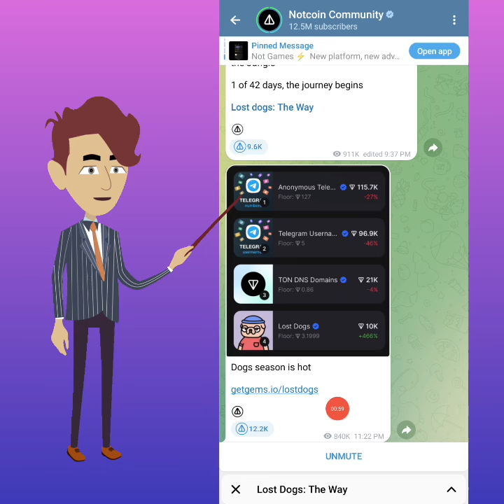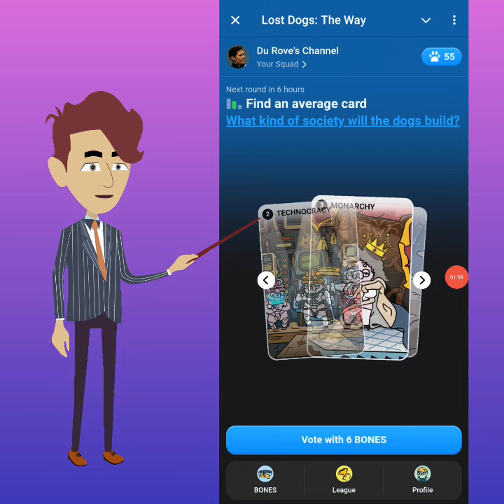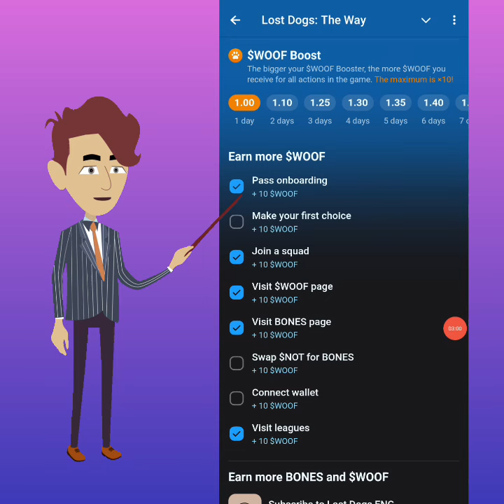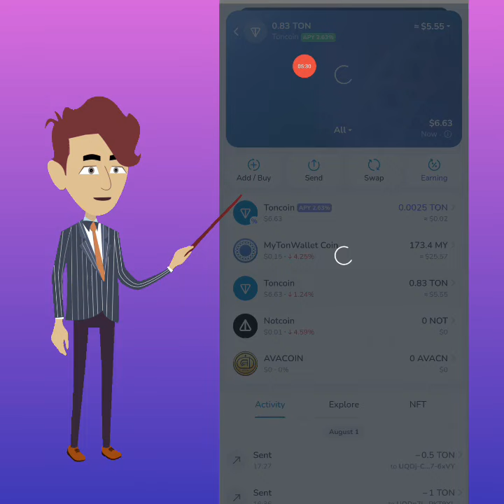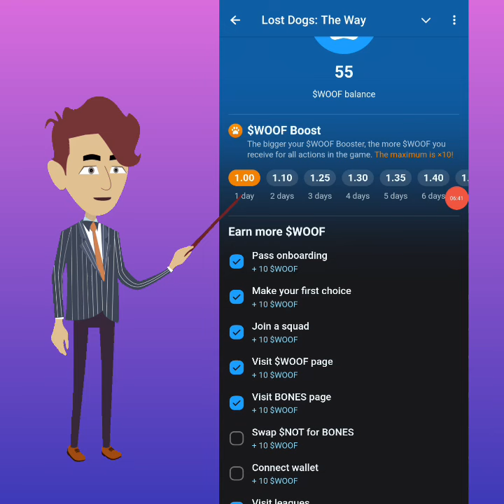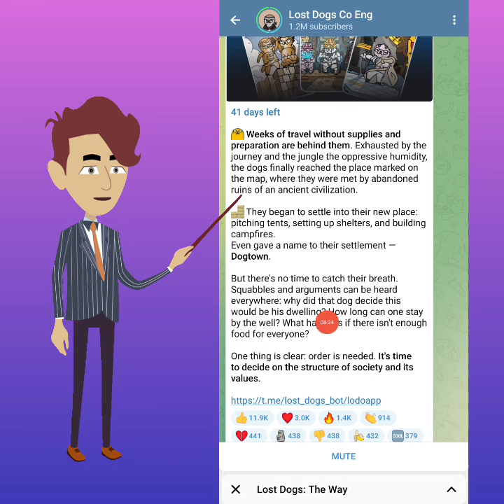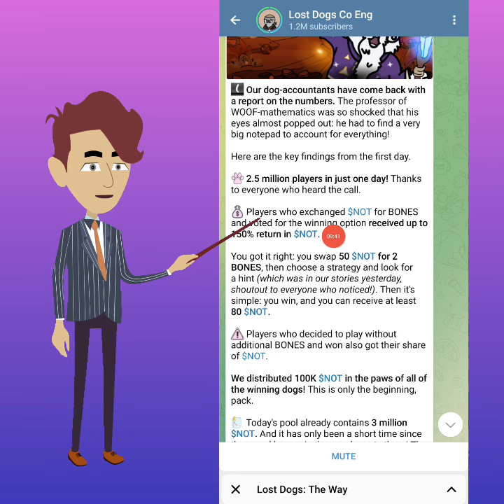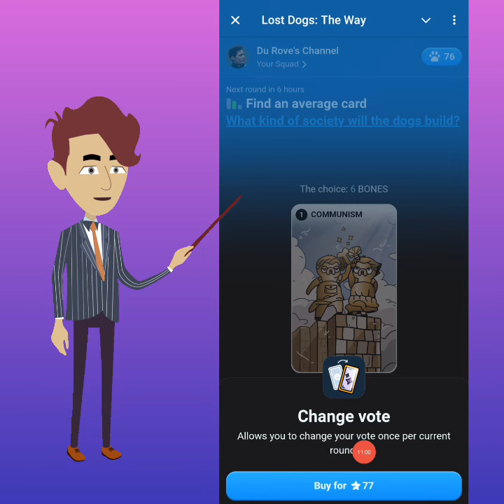Notcoin may new AIRDROP PROJECT! 41 days lang end na daw😱 Lost Dogs!